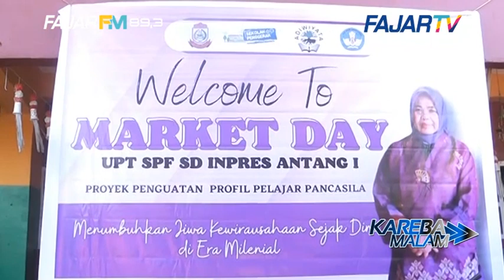MARKET DAY, UPAYA MELATIH DAN MENUMBUHKAN JIWA ENTREPRENEUR SISWA SEJAK DINI